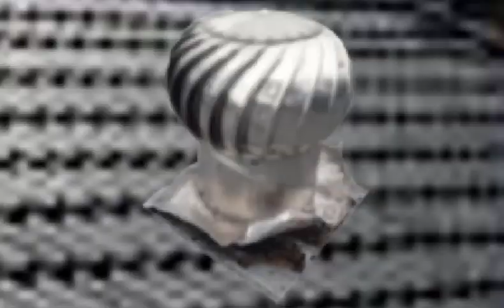The Longest Lasting Whirly Bird In Australia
The strongest and most durable whirly bird on the Australian market -The Twista!

For more than 24 years we have been making our own whirly birds right here in Australia from high grade color-bond (NOT cheap aluminum). We use a high grade quality ball bearing system that lasts much longer and is whisper quiet (no whistling or scratching noises like the cheaper alternatives.

Or
Call us right now on 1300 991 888.